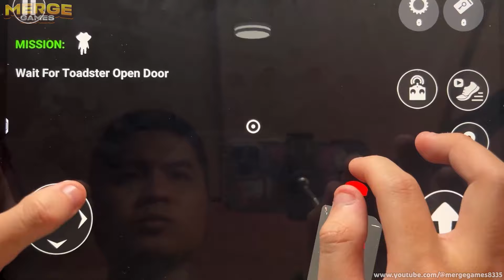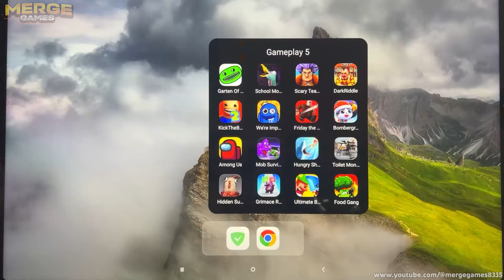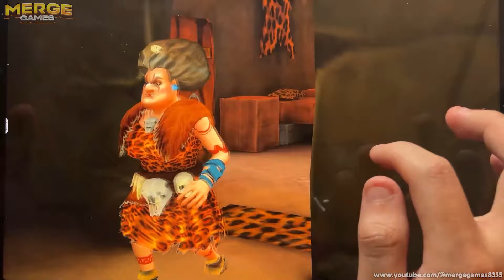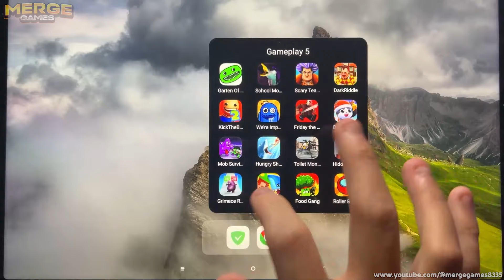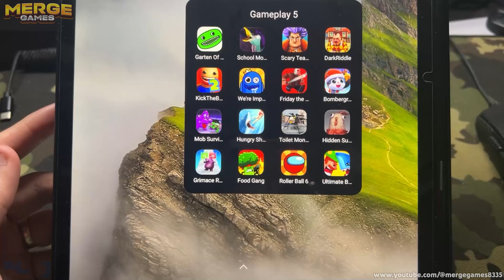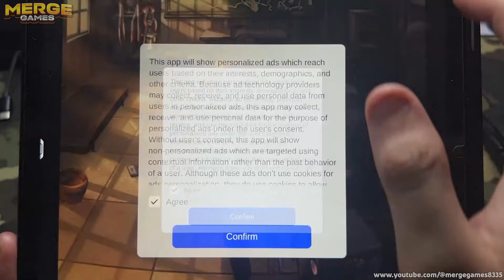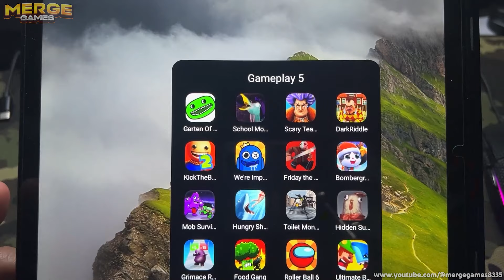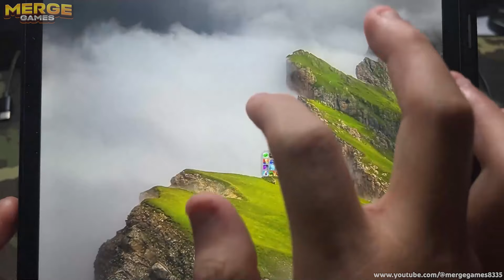Roblox,Scary Teacher 3D,Evil Nun,Subway Surfers,Dark Riddle 2,The Baby in Yellow,Poppy Playtime